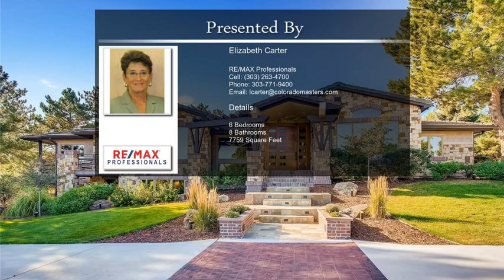5220 Longhorn Bow Mar CO 80123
5220 Longhorn Bow Mar CO 80123

"VIST OUR YouTube TOUR" And See An Unbelievable Transformation*From The 20th To The 21st Century, This Home Typifies How To Take A "Good Bones" Structure & Rebuild It Into A Stunning, Modernized, Yet Timeless, Work Of Art*With The Old Structure Gutted, 5 Additions Were Built From 2013 to 2015*The Finished Basement & Covered Deck Were Completed In 2019*Now With a New Exterior, New Interior & Modern Technology This Home Sits Proudly On One Of The Best, Treed 1.19 Acre Lots In Bow Mar With Views Of Downtown*Open The Custom. Cherry Front Door With Walnut Trim, Step Onto The Italian Tiled Entry And BE PREPARED TO BE AMAZED Not Only By The Floor To Ceiling, Wild Sea Granite Framing The See-Thru Fireplace, The Glass Guardrail System But Now You Are Also Seeing The Park-Like Backyard*Experience Indoor-Outdoor Living In One Step*With A Few More Steps, You Will Be In The Dining Rm Highlighted W/Art Niches, Up-Lighting & Built-In Cabinetry Which Gives Separation But Not Obstruction To Your View Of The GREAT Great Room * Wall Of Windows & Another See-Thru Fireplace Makes This Rm Ready For Family Time Or Entertaining* Either Activity Is Made Easy With The Gourmet Kitchen Two Steps Away. State Of The Art Stainless Dacor 48" 6 Burner Gas Stove; Warming Drawer; Sub-Zero 42" Refrigerator- Surrounded By Cygnus Granite & Taj Mahal Quartzite. All This Is Kept Bright By An Over-Sized Skylight*Going Through The Eating Nook To The Covered IPE Wood Deck Ready For An Outdoor Kitchen With Gas Line /Electrical & Wired For Speakers/TV. The Adjacent Patio Has A Gas Line For Future Fire Pit. Walking Across the Patio Enter The Spacious Primary Suite, So Private & Nestled In The Trees*The Walkout Basement Features A Guest Suite; 2nd Laundry; Office; Full & Half Baths; Theater Rm; Flex Area & Fantastic Family Rm with Wet Bar & Great Natural Light. There are 3 Additional Decks & 2 Patios Around The Home. Make Sure You See The 100 Acre Lake & Beach. Yes, BEACH. The Original(1960)Foundation Remains.